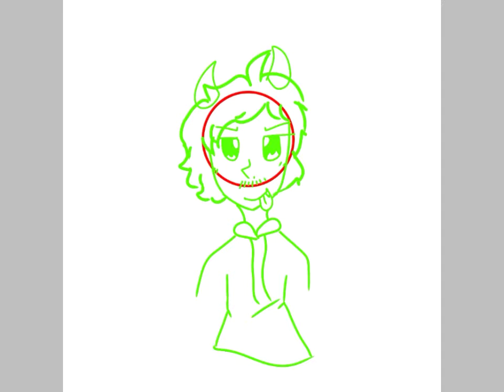Niko- for dollbites' boyfriend ;w; | speedpaint + new outro .0.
Don't worry Dan! I won't leave you and Mahi out :3